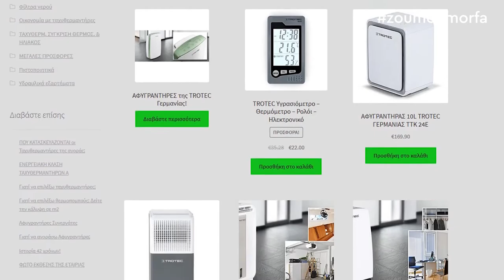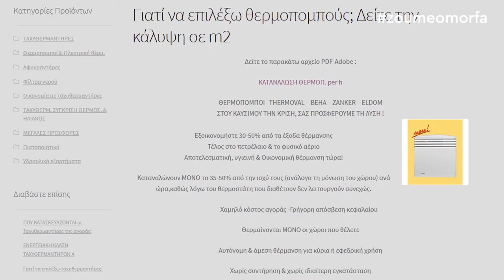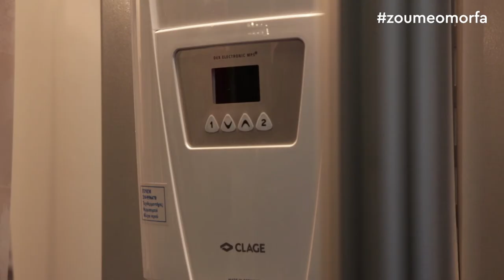ΓΕΝΕΜ Ταχυθερμαντήρες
Για Ταχυθερμαντήρες, Θερμοπομπούς, Φίλτρα νερού, Ηλεκτρικούς Λέβητες αλλά και Αφυγραντήρες ένα είναι το όνομα ''ΓΕΝΕΜ'',  και είστε σίγουροι!
Εδώ και 42 χρόνια με κορυφαίας ποιότητας προϊόντα και υψηλής ποιότητας υπηρεσίες!
Από το 1975, η ΓΕΝΕΜ προσφέρει λύσεις σε προβλήματα ζεστού νερού,θέρμανσης χώρου, ποιότητας νερού,για οικιακές ή επαγγελματικές εφαρμογές με επαγγελματικά αποτελέσματα!

ΓΕΝΕΜ
Δοϊράνης 118,  Καλλιθέα T.K. 17673
Τμήμα πωλήσεων: 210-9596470 (τηλ.κέντρο 5 γραμμών)  & 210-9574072